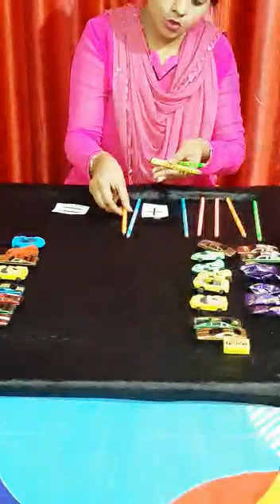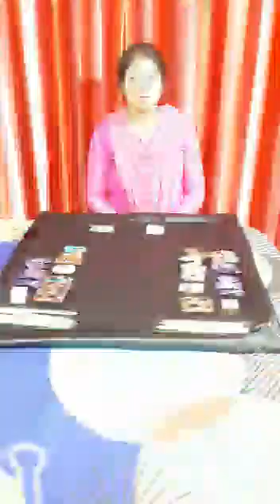UKg- Concept of Addition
Understanding the concept of addition at the basic level